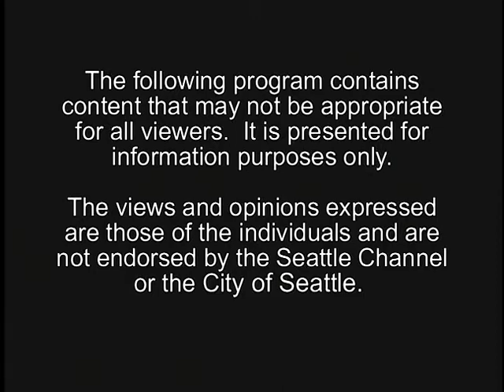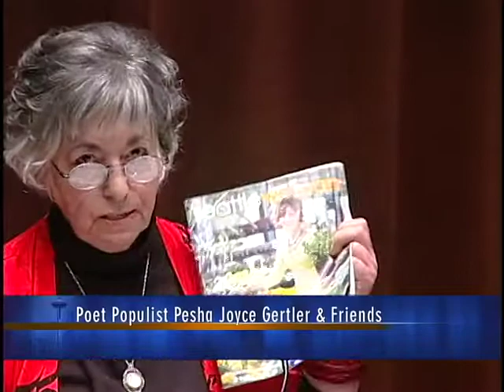2006-2007 Seattle Poet Populist: Pesha Joyce Gertler & Friends (April 29, 2006)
Original format: DVCPro, color with sound

Footage from an event featuring Seattle Poet Populist 2006 Pesha Joyce Gertler at the Seattle Public Library, Central Branch. Nick Licata introduces the evening and speaks about the Poet Populist program. Additional poets include Judith Roche and J.T. Stewart.

Item 9045  Record Series 3902-01 Seattle Channel Moving Image Collection, Seattle Municipal Archives